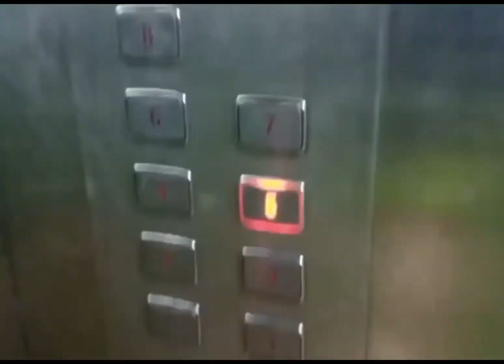Aj Ka Whether 🥰 Wedding Arrangements ❤️ Begaan Recipe 🍆